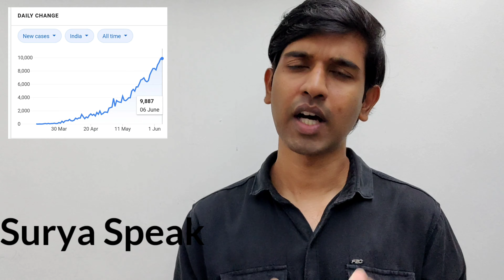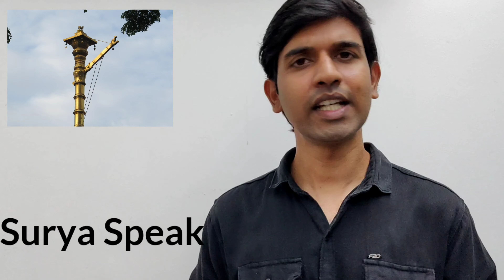Kerala's Shrines Are Becoming Role Model | ആരാധനാലയങ്ങൾ: തിടുക്കം തിരിച്ചടിയാകുമോ? | Surya Speak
The state government is planning to open the shrines after consultations.  However, the Chief Minister explained that in the face of the spread of the disease, the places of worship and believers in the places of worship should be followed.

Kerala which maintained a good record in handling of coronavirus cases has started feeling the heat with the return of a large number of expatriates and others increasing its Covid-19 tally steadily. The state’s worries aggravated further after some well-settled people in the Gulf also started returning to Kerala in panic.

Is it the good condition to reopen the Shrines? What are the consequences to face? How we can control the spreading amid increasing of cases? What are the politics behind this decision?

Let's discuss in detail about all these in this video!!!